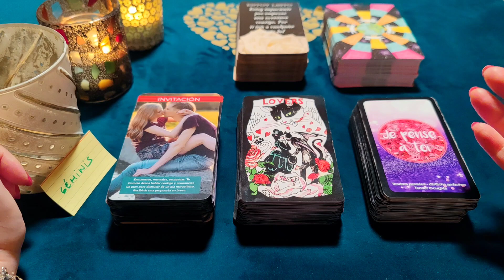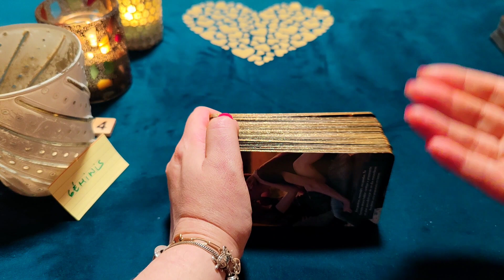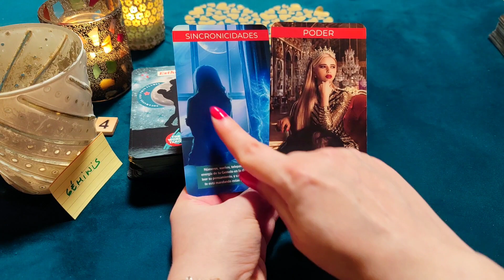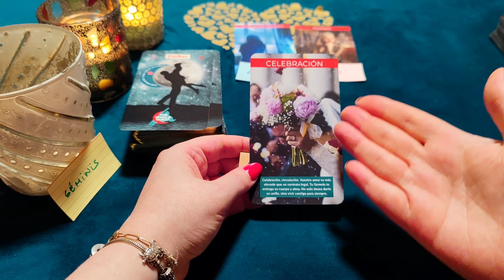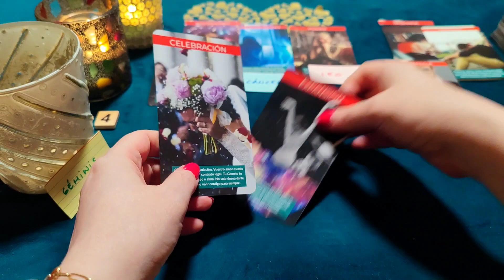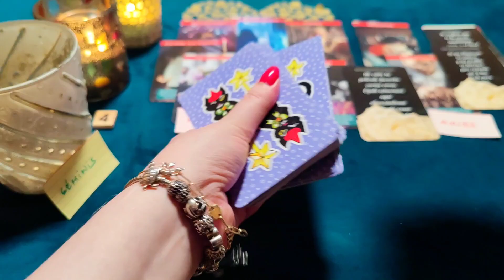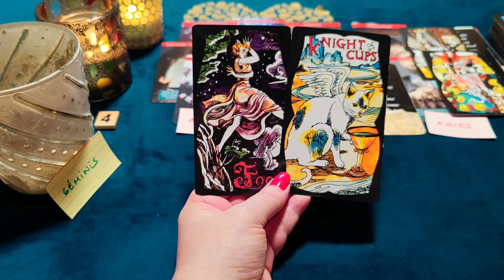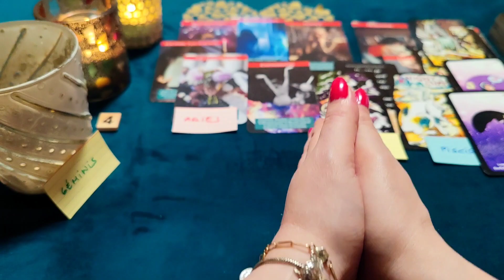GÉMINIS ♊ ERES MI EMPERATRIZ Y SUEÑO CON NUESTRA BODA‼️😱 HORÓSCOPO GÉMINIS AMOR DICIEMBRE 2022 ❤️